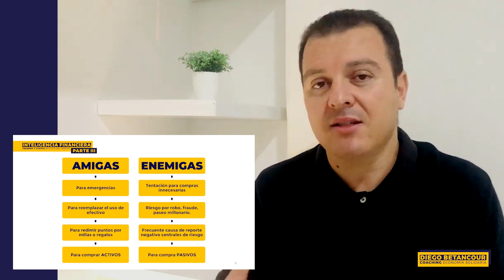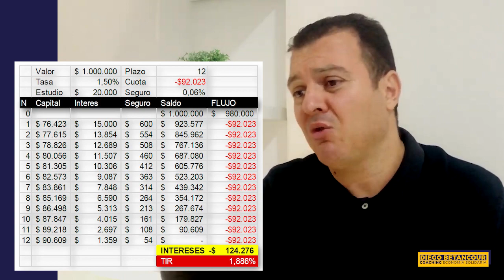INTELIGENCIA FINANCIERA [ Parte 3 ] Trampas y Costos Ocultos del Crédito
En materia de crédito a veces las cosas no son lo que parecen. Promociones que dicen "préstamos desde el 0,89% mes vencido" pero el que le desembolsan sale al 1,50% mes vencido más comisión, seguros adicionales al de vida deudores que no necesita, afianzamiento, papelería, gastos de estudio, cheques de gerencia, portafolios de productos atados que pidió sin darse cuenta y generan nuevas cuotas de manejo y tentación para endeudarse a tasas cercanas a la usura... son tantas las prácticas poco transparentes que buscan sacar el dinero de su bolsillo al que tienen que prestar atención.